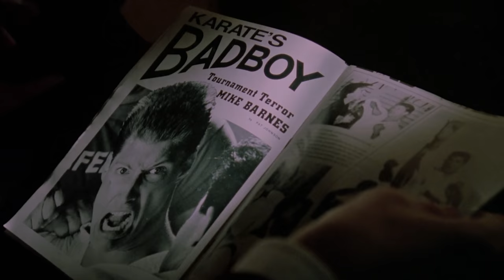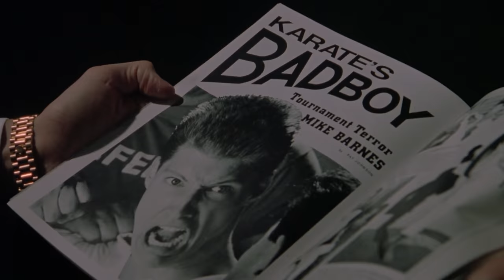Could Mike Barnes Beat Johnny, Chozen, Bobby, and Dutch?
Who is the best fighter? Ken ranks Mike Barnes, Johnny Lawrence, Chozen, Bobby, Dutch and Tommy, the top teen enemies to fight Daniel LaRusso from the first three Karate Kid movies. All of these characters could appear and fight in future seasons of Cobra Kai.

The Cobra Kai students from Karate Kid Part I, Johnny, Bobby Brown, Dutch and Tommy were trained by John Kreese. All lost to Daniel LaRusso except Bobby, who was disqualified. Chozen, from Karate Kid Part II, trained under his uncle Sato, and started a fight to the death with Daniel. Finally, Mike Barnes from Karate Kid Part III was known as Karate's "Bad Boy" and "Tournament Terror," and hired by Terry Silver to defeat Daniel LaRusso.

This analysis goes over each fighter in detail, and examines how they did against Daniel LaRusso. It also considers how much skill, experience and injury Daniel had at the time of each fight.

0:00 Intro
0:40 The Cobras
1:43 Tommy
2:03 Dutch
2:46 Bobby Brown
3:30 Johnny Lawrence
5:14 Best Cobra
7:09 Chozen
10:35 Mike Barnes
12:26 Criteria and Ranking